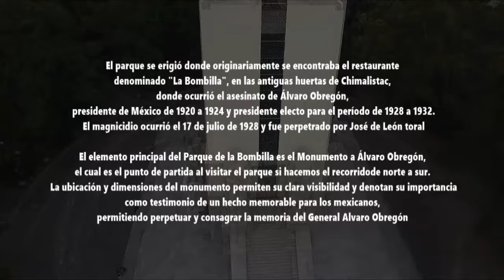PARQUE LA BOMBILLA DESDE LAS ALTURA . rec play filmaciones